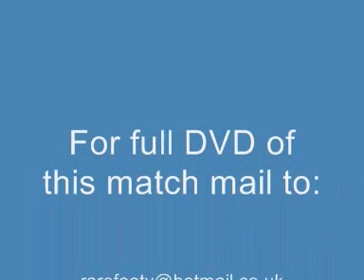Argentina v Colombia WCQ86 'Maradona'